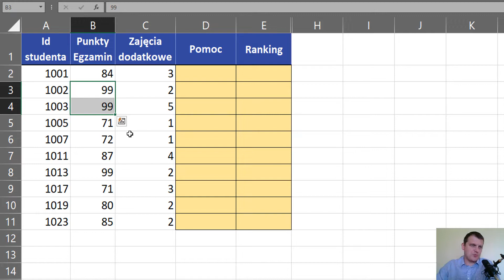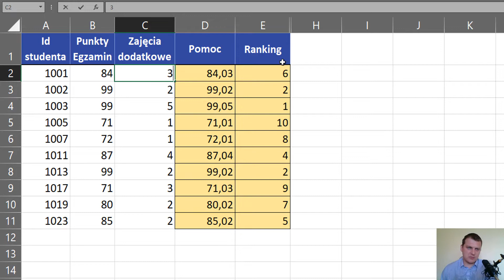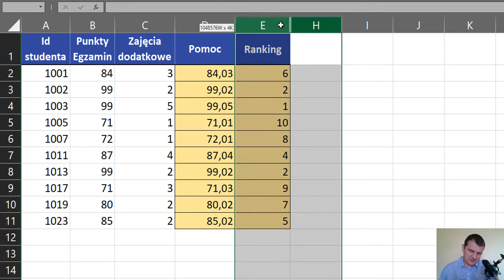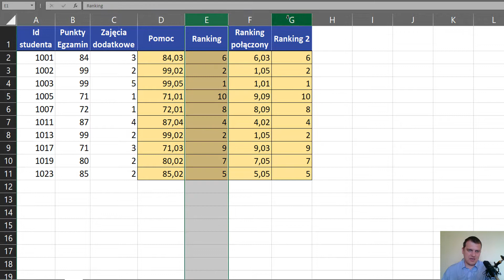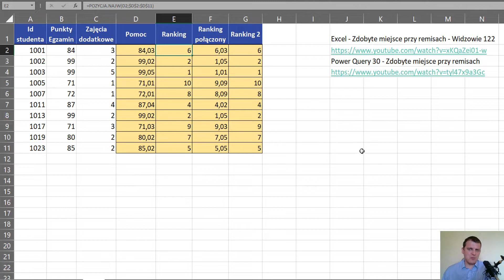Excel - Ranking po 2 kryteriach - widzowie 136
W tym wideo zobaczysz jak możesz wyznaczyć ranking/przyznawać miejsce/wyznaczać pozycję na podstawie 2 kryteriów. Najprostszy sposób to połączenie tych kryteriów z odpowiednią normalizacją (dzieleniem).

=POZYCJA.NAJW(D2;$D$2:$D$11)
=POZYCJA.NAJW(B2;$B$2:$B$11)+POZYCJA.NAJW(C2;$C$2:$C$11)/100